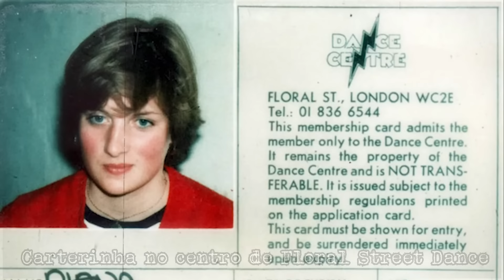HÁ SEGREDOS POR TRÁS DA MORTE DE LADY DI? - (Documentário)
Diana Frances Spencer, ou Lady Di, viveu sob os holofotes do mundo dos seus 19 anos, quando aceitou o pedido de casamento do então Príncipe Charles, até a sua morte, em 31/08/1997. Diana está entre as pessoas mais importantes do século XX e sua vida, especialmente após o divórcio, a transformou em ícone da moda, celebridade social e exemplo de filantropia. Também, uma pedra no sapato da realeza britânica, que talvez a preferisse morta...

»Equipe
Direção e apresentação: Marcos P. Campos
Pesquisa e roteiro: Eliana Ianino de Pieri
Edição de vídeo: Helena Espirito Santo